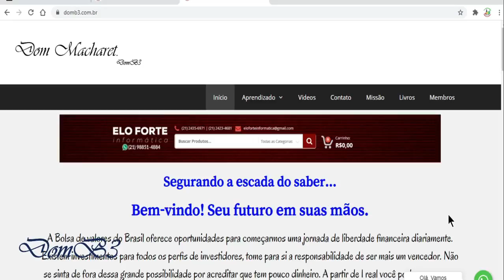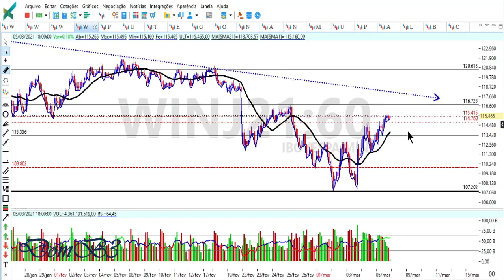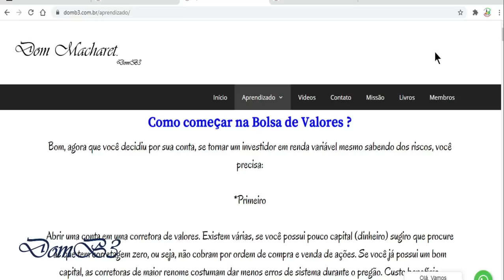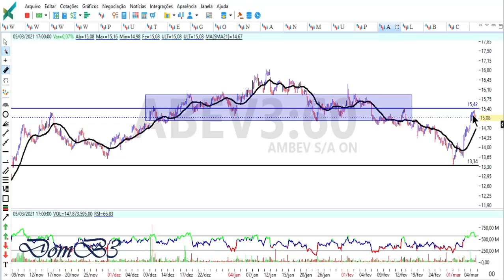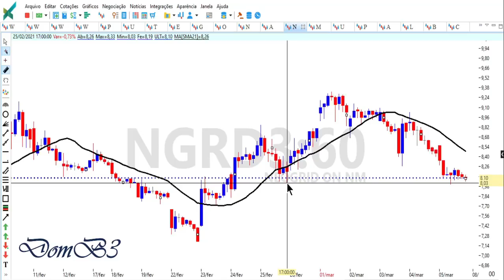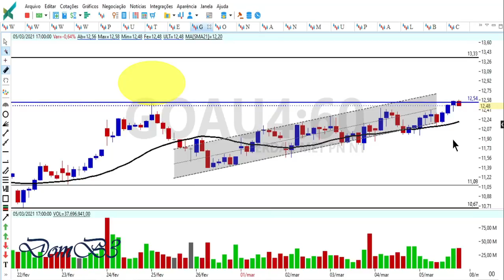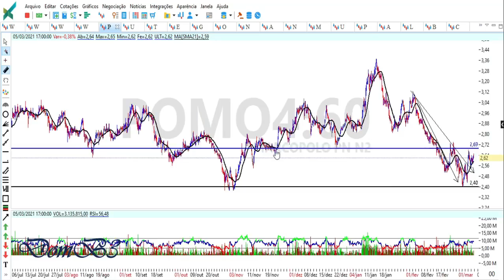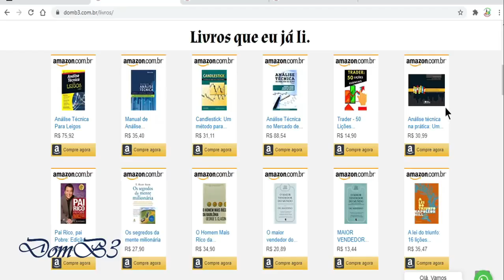ABERTURA DE MERCADO 08 03 21| CSNA3 PTBL3 NGRD3 AERI3 EVEN3 TRIS3 BBAS3 SAPR4 MEAL3 LWSA3 ABEV3 NTCO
★★★★★★  Mentoria? ★★★★★★